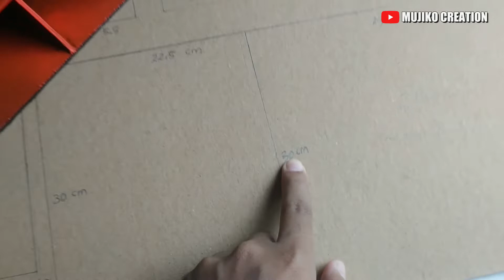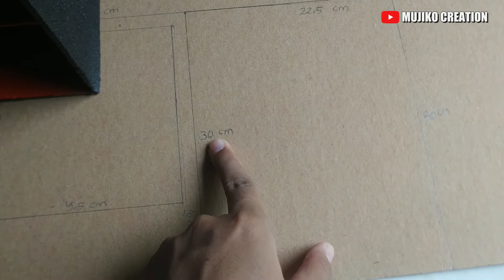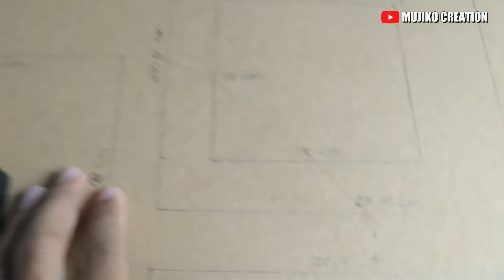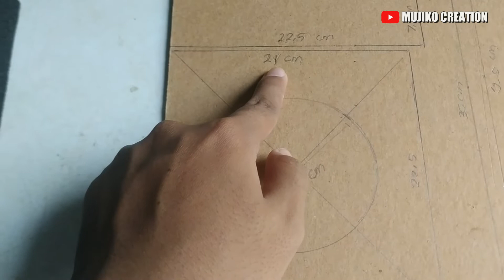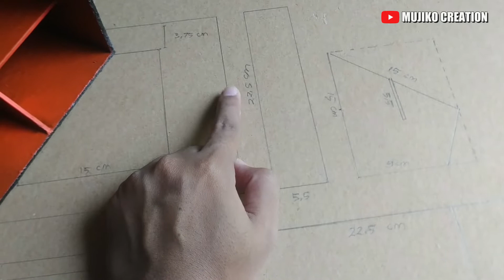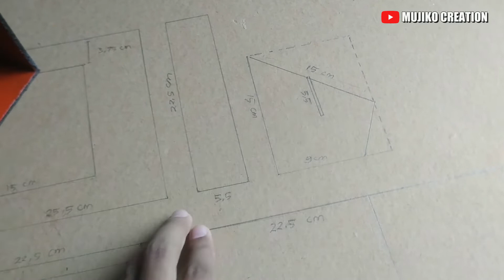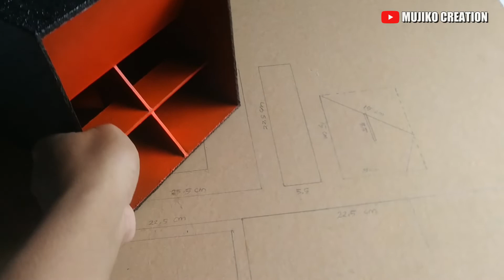Schematic for making Turbo CLA speaker box 6 inches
skema box Turbo 6in